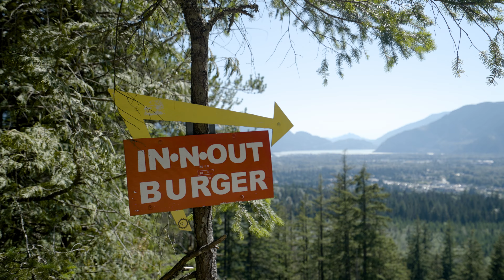The Evolution of Freeride Bikes: What’s New in 2025?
Join Christina as she teams up with freeride legends Carson Storch and Remy Metailler for an epic deep dive into the future of freeride in 2024! From the cutting-edge features of modern freeride bikes to their thoughts on the next generation of shredders rising through the ranks. Whether you’re a seasoned rider or just getting started, get ready for insights, laughs, and a fresh look at the evolution of the sport!